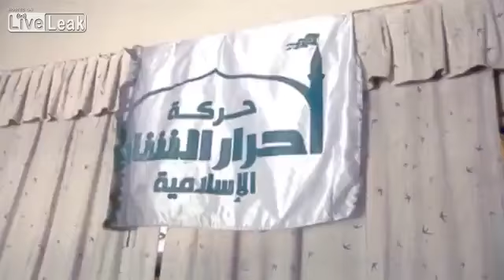Upcoming Documentary Trailer Syrian TV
Syria Today 2013